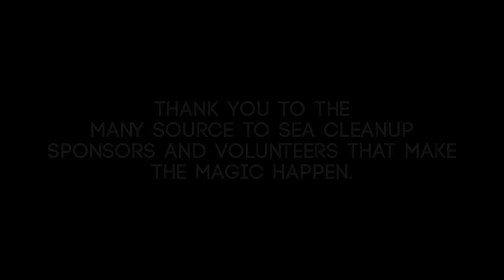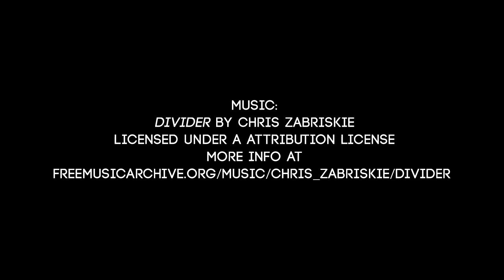Source to Sea Cleanup PSA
CRWC’s 20th Annual Source to Sea Cleanup will be on September 23 & 24, 2016.

The Source to Sea Cleanup is an annual trash cleanup of the Connecticut River system – rivers, streams and banks, parks, boat launches, trails and more. Each fall, thousands of volunteers of all ages and abilities head out to places of their choice all along the four-state watershed (NH, VT, MA, CT) to clean the Connecticut River and its tributaries on foot or by boat.